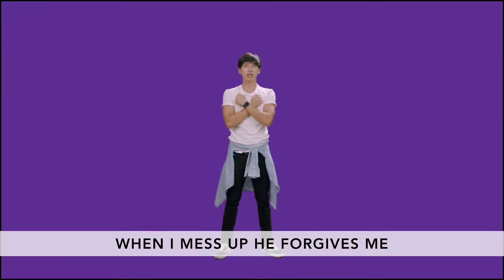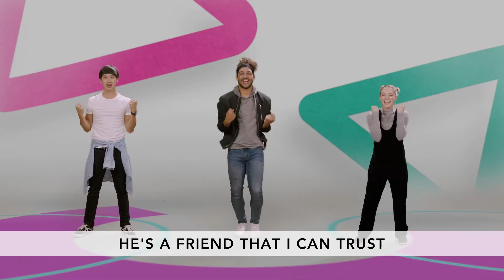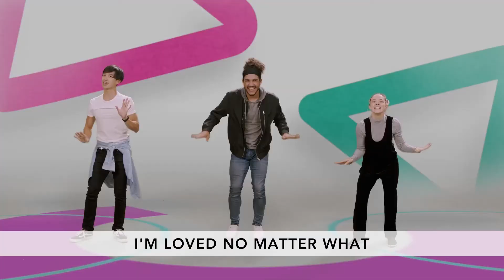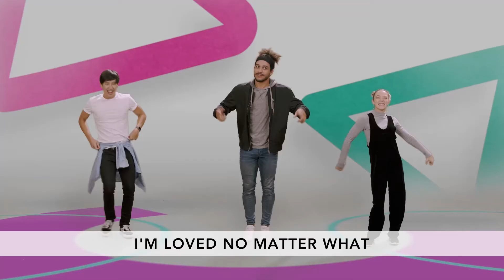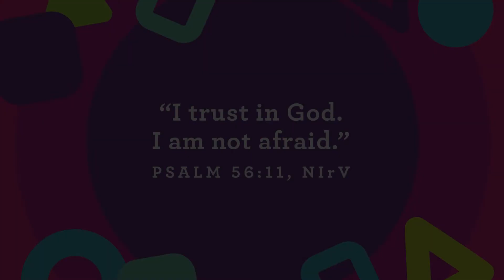PreK/Kindergarten | Wonder Video (6.20.21)